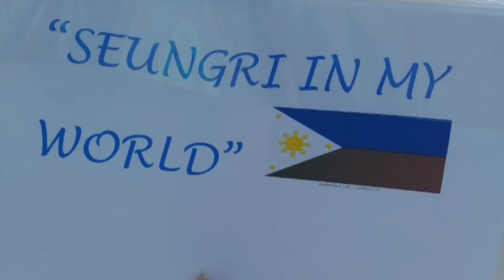Lee Seung-Hyun (Seungri)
Panda RiRi